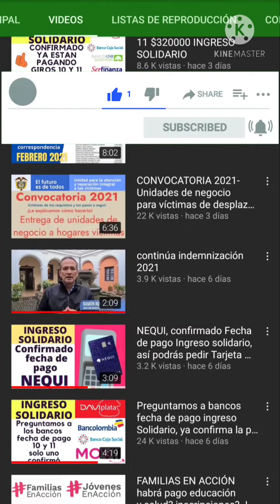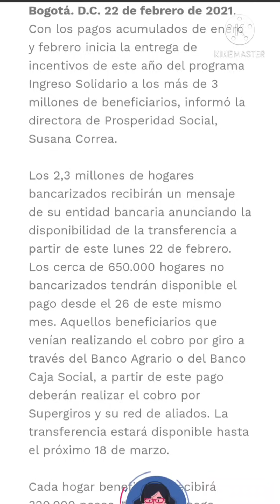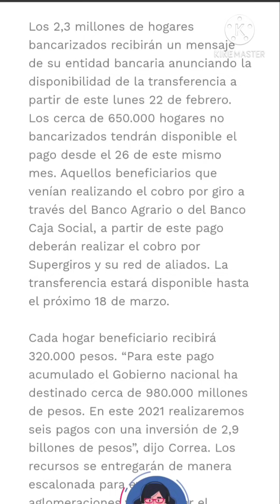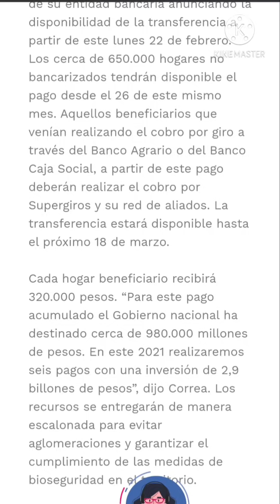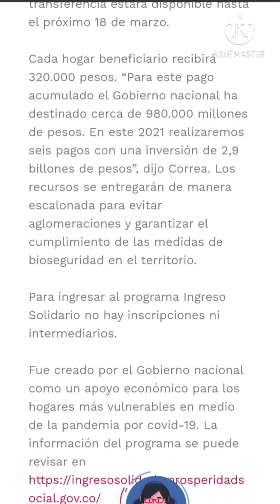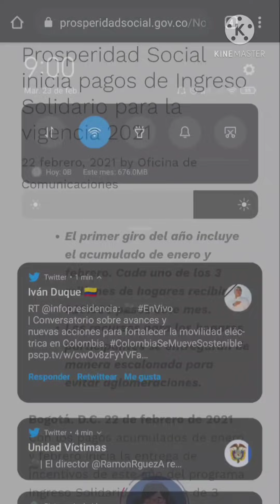Banco agrario caja social FECHA DE PAGO NO BANCARIZADOS 🔴CAMBIOS IMPORTANTES🔴 INGRESO SOLIDARIO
Usuarios Banco agrario, banco caja social, supergiros, está información es para ustedes